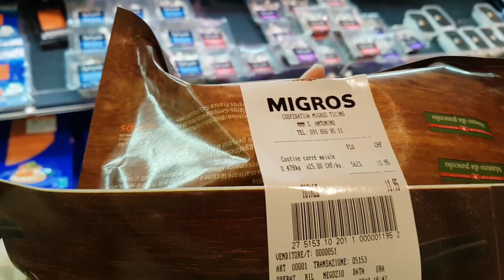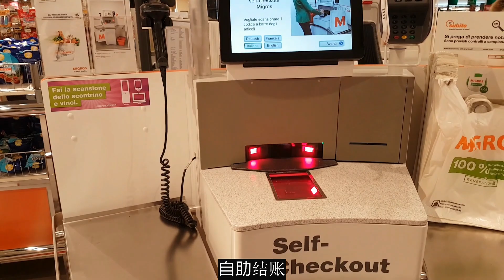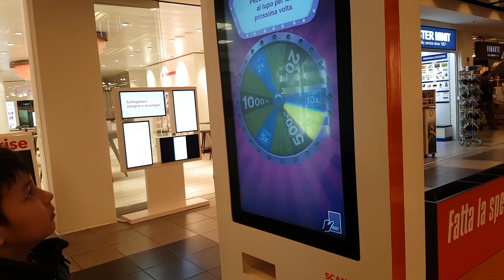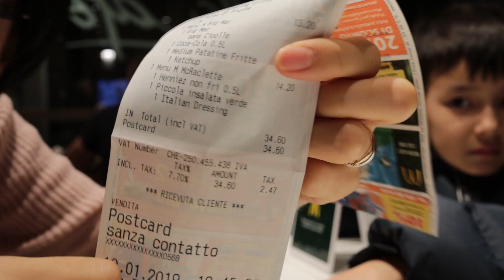瑞士超市/物价/麦当劳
瑞士本土超市/跟我一起逛超市/吃麦当劳